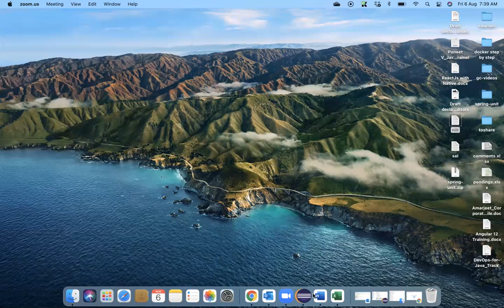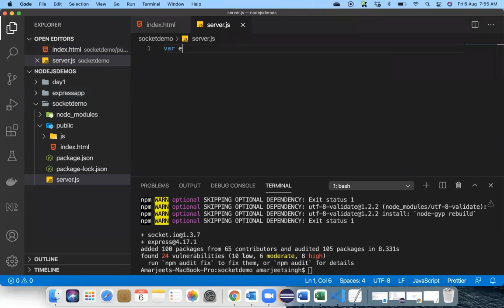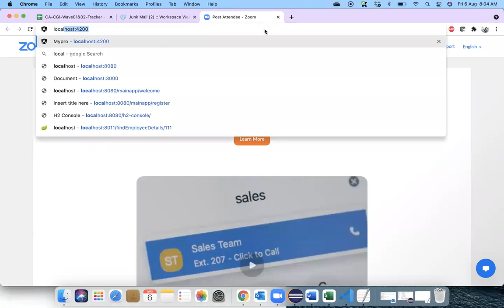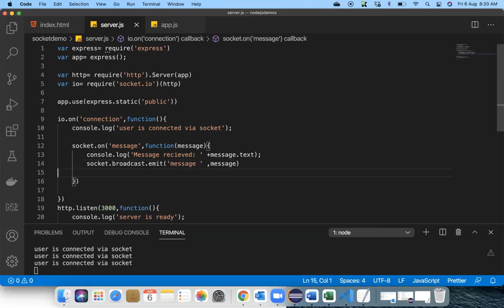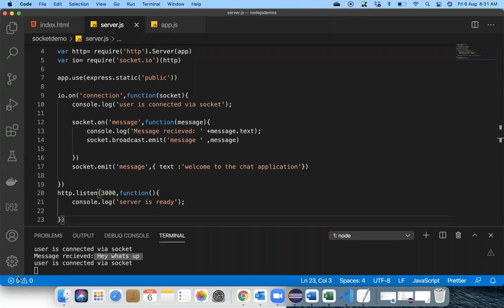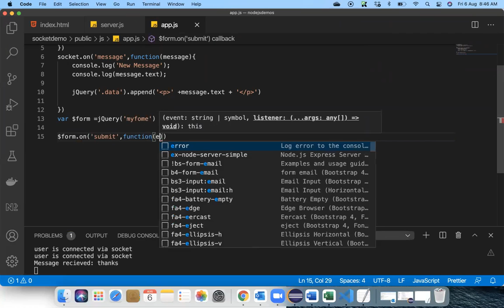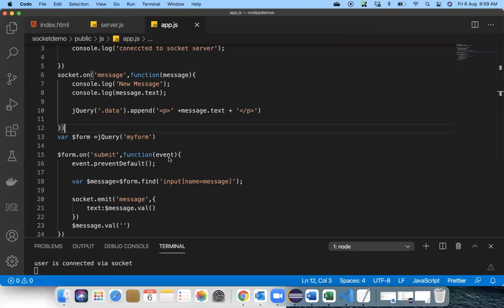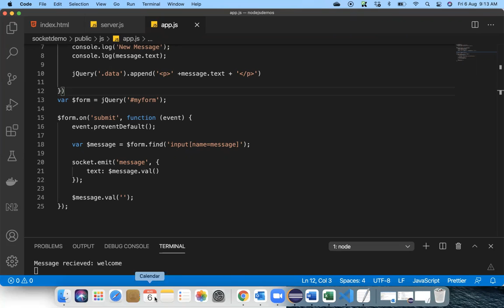Day13: Angular & Node